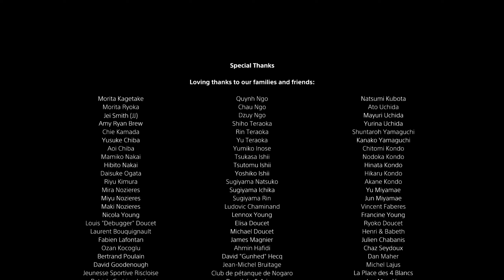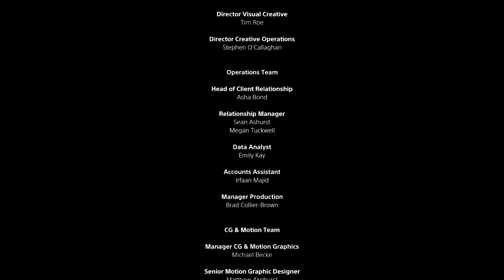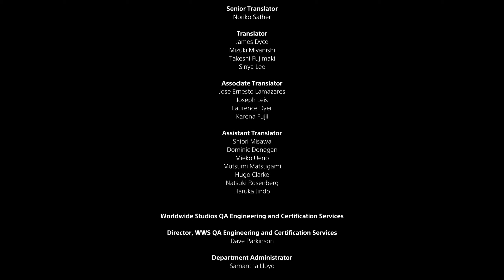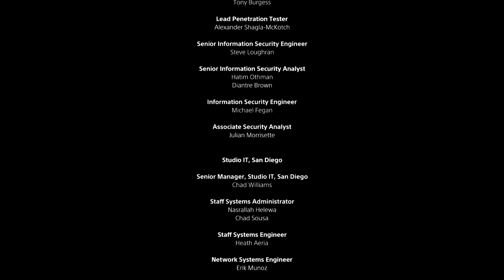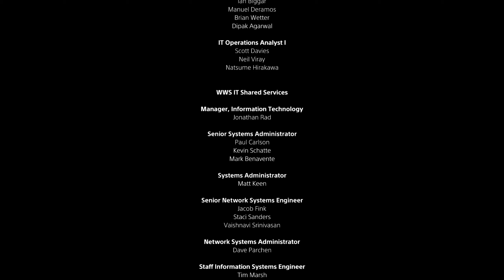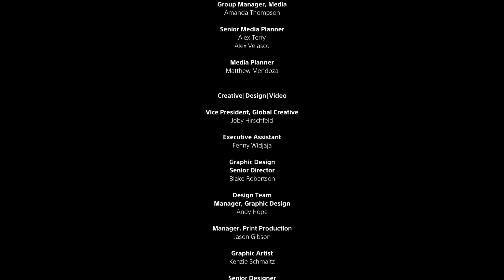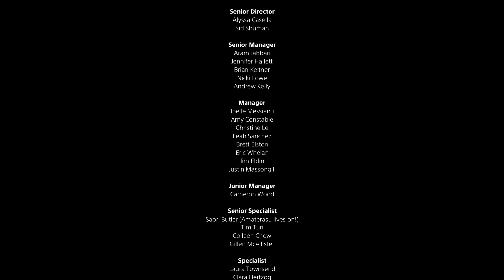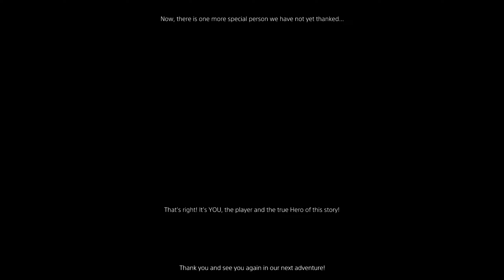Astro's Playroom (1440p60 | PS5) Full playthrough | All Artifacts and Puzzle Pieces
0:00 - Intro
3:30 - CPU Plaza
6:32 - Cooling Springs
29:40 - GPU Jungle
57:30 - Memory Meadow
1:23:36 - SSD Speedway
1:52:17 - T-Rex (Tech Demo)
2:11:17 - PlayStation Labo

Astro's Playroom is a 3D platformer developed by Japan Studio's Team Asobi division and published by Sony Interactive Entertainment for the PlayStation 5. The game, a sequel to Astro Bot Rescue Mission, is pre-installed on every console and serves additionally as a free tech demo for the new DualSense controller.

The game was announced on June 11, 2020 at the PlayStation 5 reveal event. It was released on November 12, 2020 in select territories, and worldwide on November 19, 2020.